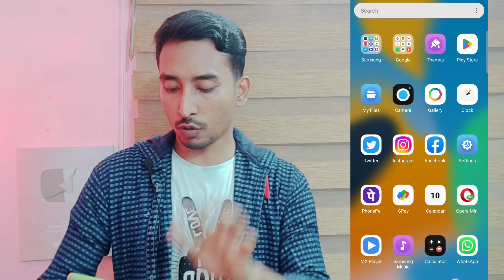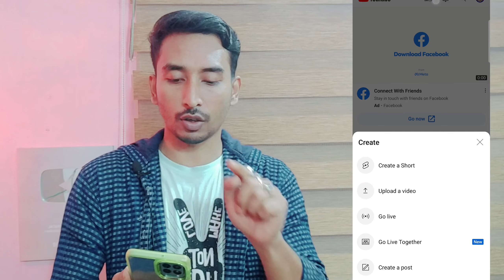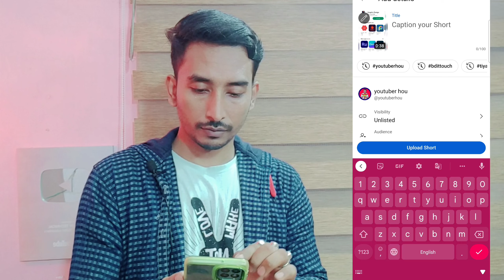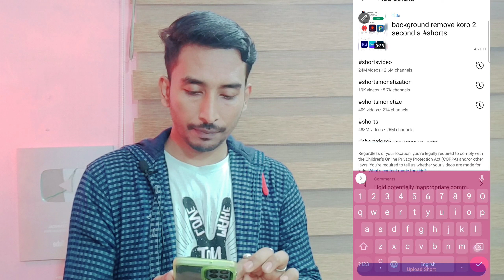এবার Reels দেবে টাকা ইউটিউব থেকে 💸💵💰|Facebook Instagram Reels ইউটিউবে আপলোড করে ইনকাম করবেন কিভাবে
ফেসবুক, ইনস্টাগ্রাম থেকে ভিডিও নিয়ে ইউটিউব আপলোড করে কিভাবে ইনকাম করছে?

Upload Reels on shorts and earn money 2022 | Instagram Reels ko YouTube par Upload करके पैसे कमायें

Instagram Reels को YouTube पर Upload करके पैसे कमायें | Make Money From Upload Insta Reel on YouTube

your queries ⬇️👇👇👇⬇️👇
reels video youtube a upload kore income kivabe korben
tiktok video upload kore income
youtube video upload kore income
short video upload and earn money
youtube short video income bangla
youtube short video theke taka income
tiktok a video upload kore taka income
short video upload earn money app
youtube channel short video income
youtube video income bangla
youtube video koto taka income
tiktok e video upload kore income
রিলস ভিডিও youtube এ আপলোড করে টাকা কামাও
reels video upload korlei taka